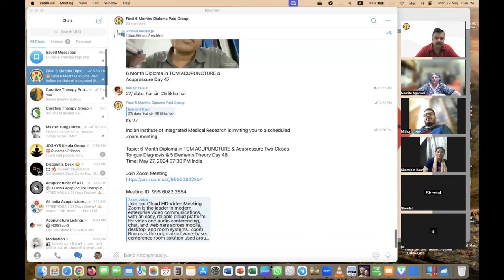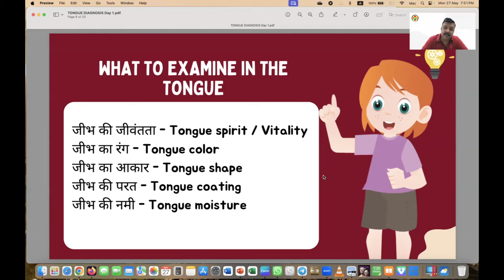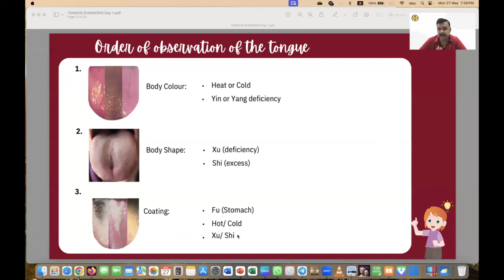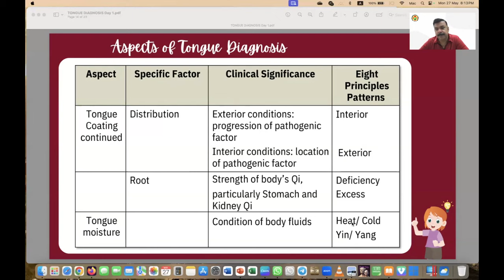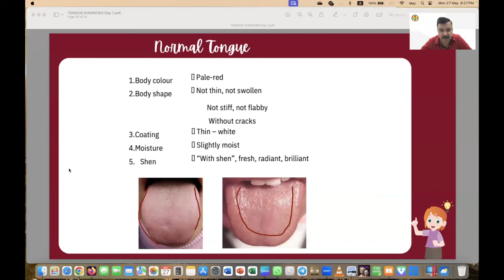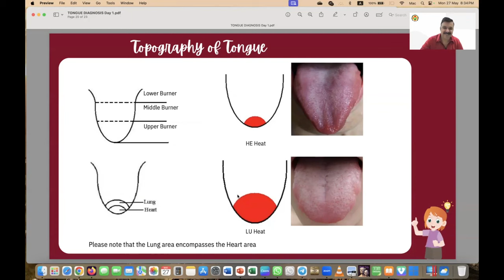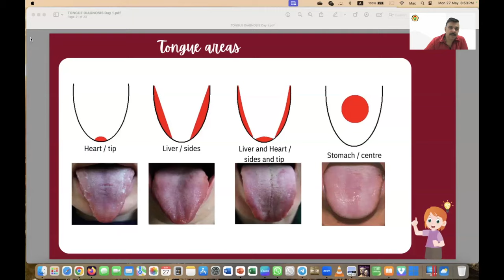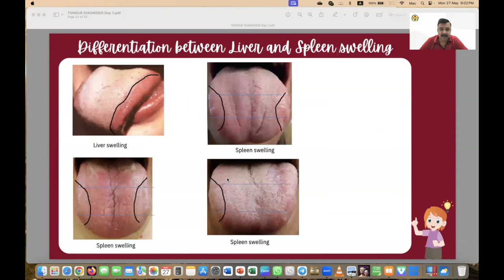Tongue Diagnosis Day 1 Previous webinr Amit Kapoor